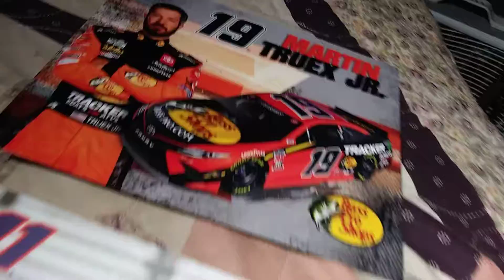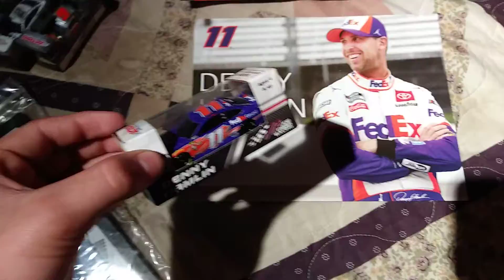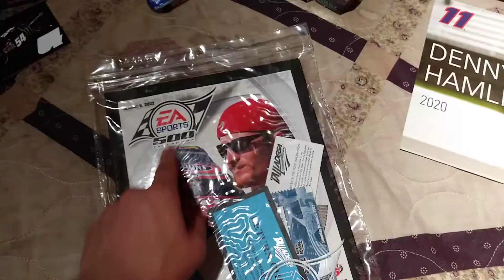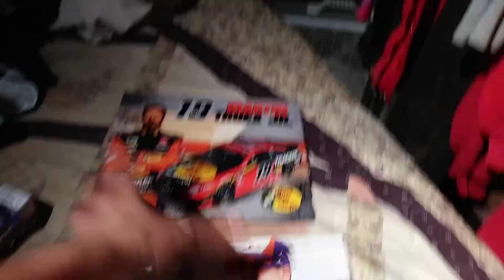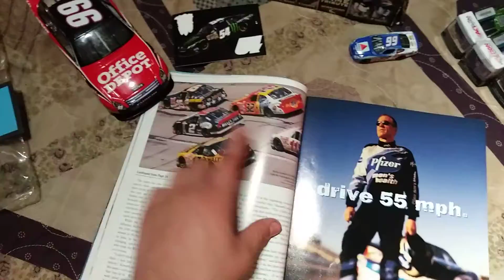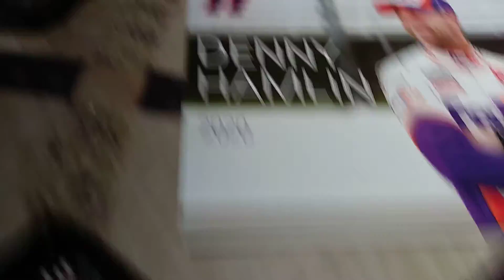2020 fall talladega race haul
Hope u like this hot these cars wednsday and thursday its sauturday rn but yea this is a awesome haul
Wish i had 10 more bucks so i could get the truex 2020 i regret that